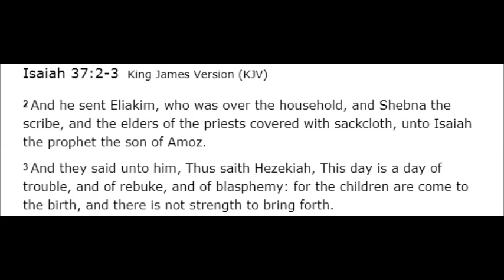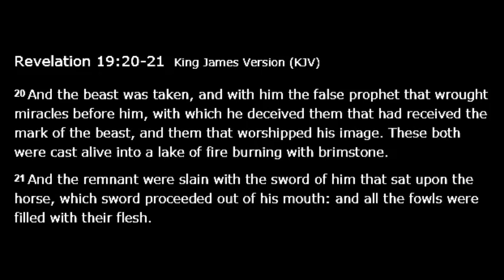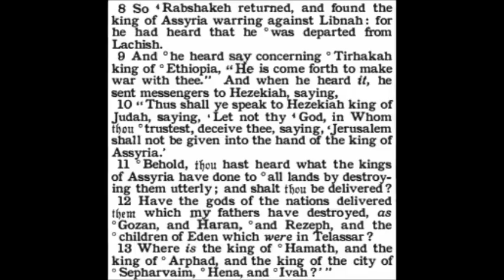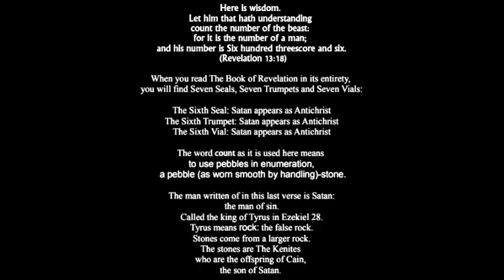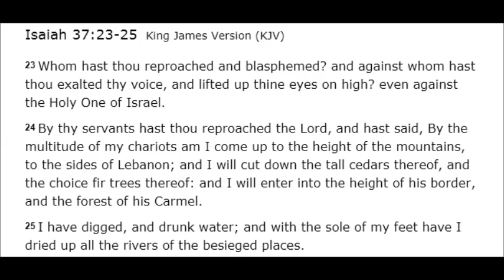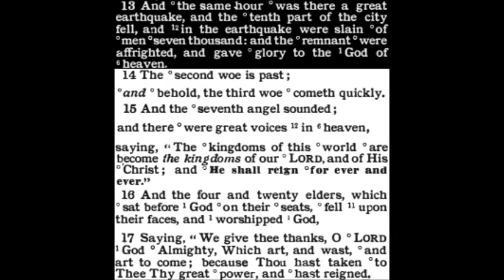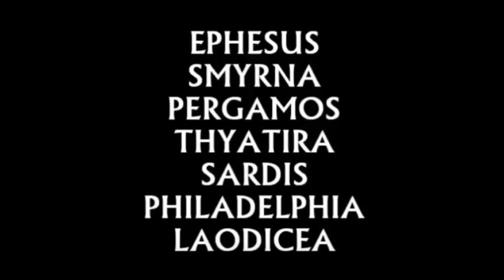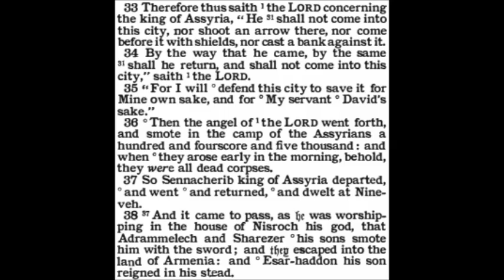The Book of Isaiah Chapter 37